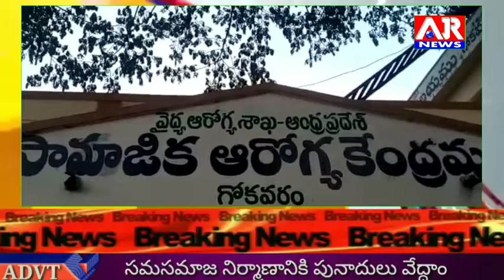దేవ దర్శనం వెళ్లి వస్తూ ప్రమాదం గురి అవడంతో ఒక వ్యక్తి మృతి తూర్పు గోదావరి జిల్లా దేవీపట్నం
టాక్టర్ బోల్తా వ్యక్తి మృతి.

దేవ దర్శనం వెళ్లి వస్తూ ప్రమాదం గురి అవడంతో ఒక వ్యక్తి మృతి చెందిన సంఘటన చోటు చేసుకుంది. తూర్పు గోదావరి జిల్లా దేవీపట్నం మండలం ప్రసిద్ధి చెందిన పుణ్యక్షేత్రం గండి పోచమ్మ తల్లి ప్రతి ఆదివారం వందల సంఖ్యలో భక్తులు అమ్మవారి దర్శనార్థం రావడం జరుగుతుంది. ఆదివారం పెద్దాపురం మండలం ఆర్ బి కొత్తూరు నుంచి ట్రాక్టర్ పై పది మంది యువకులు అమ్మవారి దర్శన నిమిత్తం గండి పోచమ్మ తల్లి దర్శనం చేసుకుని తిరిగి ప్రయాణం లో గుందురు గ్రామంలో ఎదురుగా వస్తున్న వాహనం తప్పించబోయి అదుపుతప్పి రోడ్డు పక్కన బోల్తా పడటం జరిగింది. ఈ ప్రమాదంలో ఎస్ శ్రీను “35” మృతిచెందాడు. శ్రీను కి ఇద్దరు కుమార్తెలు. ప్రమాదంలో నలుగురి యువకులకు తీవ్ర గాయాలయ్యాయి. గాయపడినవారిని గోకవరం సామాజిక ఆరోగ్య కేంద్రం తరలించారు.